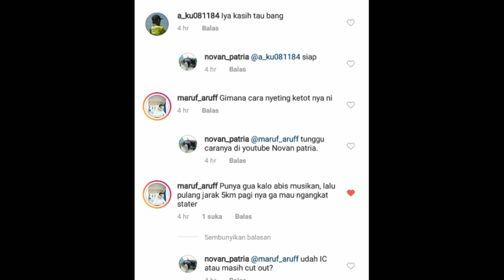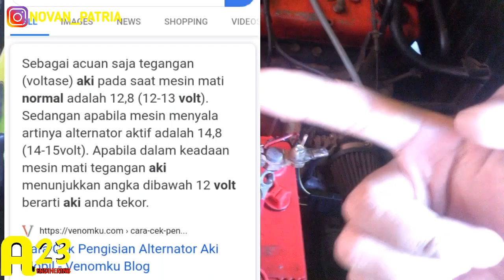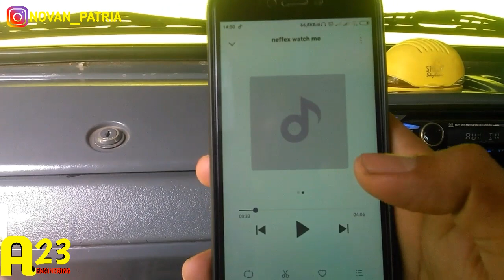Cara Menyeting Voltase Regulator Atau Ket Out(Cut Out) Serasa IC | Novan Patria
Penyettingan Ketout (Cut Out) ini dilakukan agar pengisian cepat saat seluruh beban kelistrikan pada mobil tidak membebani seluruhnya pada Aki(Accu)
Normal tegangan aki(Accu) tanpa beban dan tanpa mobil menyala adalah 12,5 atau 12,8-13 voltase
Normal pengisian aki ketout(Cut Out) 14,5-15 15 voltase keatas adalah toleransi karena penambahan beban elektronik pada mobil.
penyetingan hanya perlu alat detektor yg akurat dan tang lancip.

yang ingin di settingkan dapat langsung ke tempat saya
alamat : Griya kalisalak Asri jl.Anggrek No.23 Kec.Batang Kab.Batang